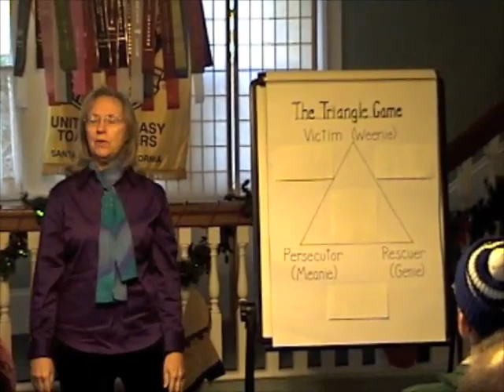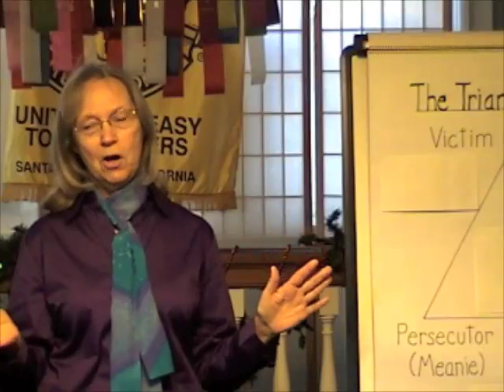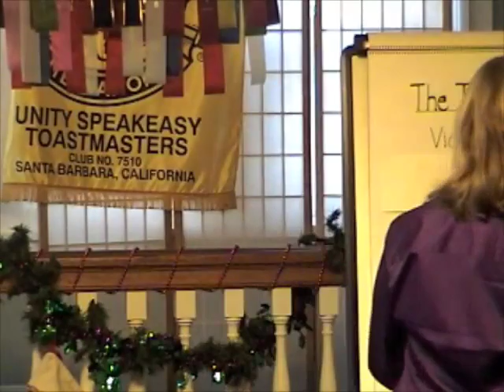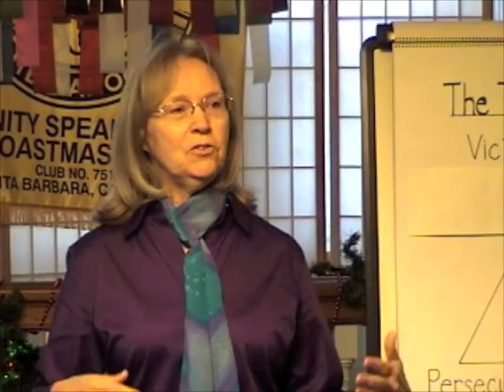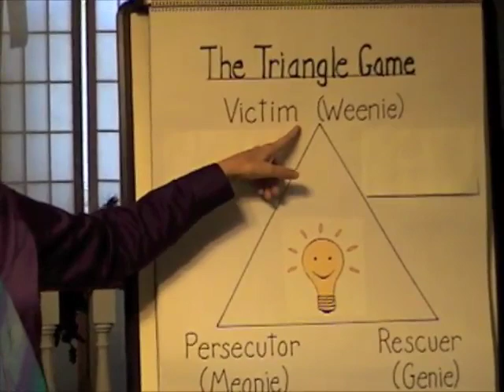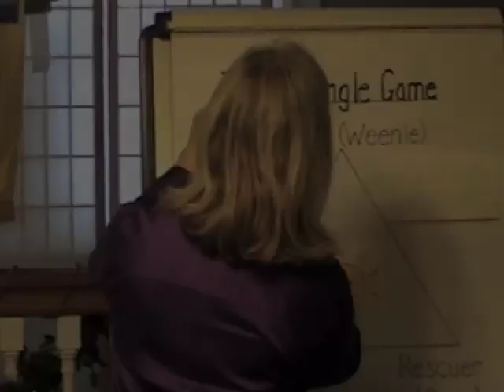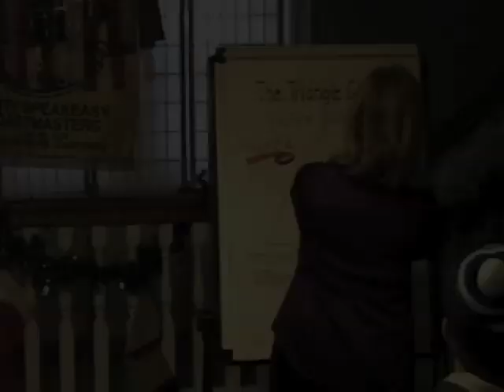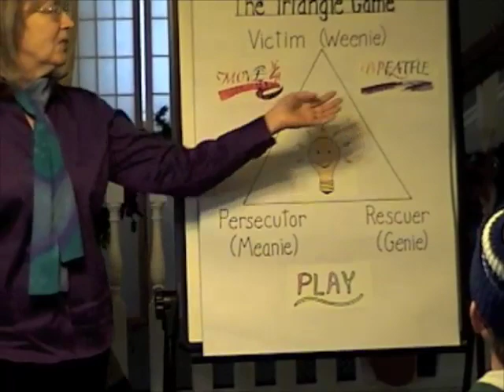The TRIANGLE GAME with Meanie, Genie, and Weenie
Jan Jacobsen humorously tells us about The Triangle Game, Which is a game most of s are already playing on an unconscious level. According to psychiatrist Stephen Karpman, our relationship conflicts take place in a triangle of 3 roles that we take on in early childhood and play throughout our lives.  Jan reveals how to play with and shift out of the triangle, which she learned from studying with relationship experts Gay and Katie Hendricks.  Have fun!